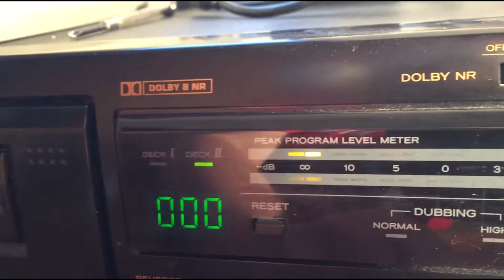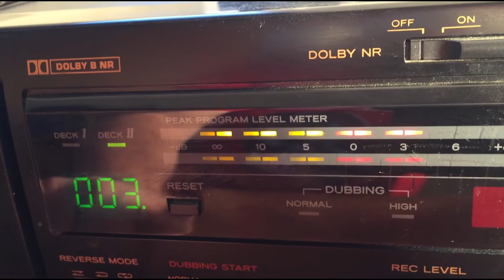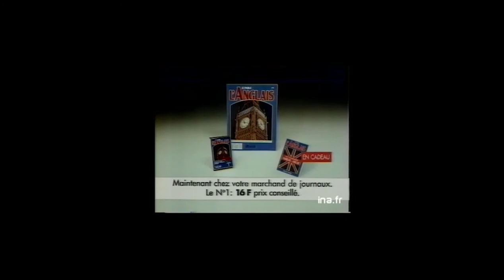RED CASE #1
J'ai eu un amstrad 464 quand j'étais jeune. A l'époque, on copiait les jeux à l'aide d'une platine double cassette. En trouvant cette mallette rouge avec 60 cassettes pour apprendre l'anglais, j'ai eu la folle idée d'utiliser ces cassettes pour enregistrer 60 jeux amstrad qui ont marqué ma jeunesse. L'avancé du projet fût long car la méthode d'enregistrement est artisanale. Il fallait enregistrer les deux faces, tester mais le résultat est là. Il n'y a plus qu'à présenter les jeux dans de nouveaux épisodes what's new in my redcase today? dans un anglais irréprochable (j'aurai dû garder les cassettes originales ;)).